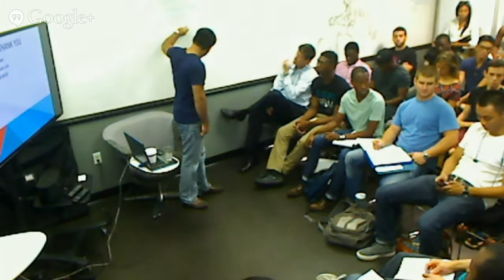Launch Your Startup in One Semester - Week 2 with Ketan Rahangdale